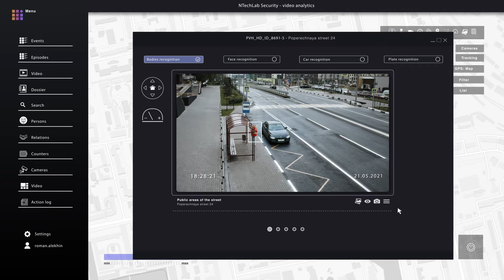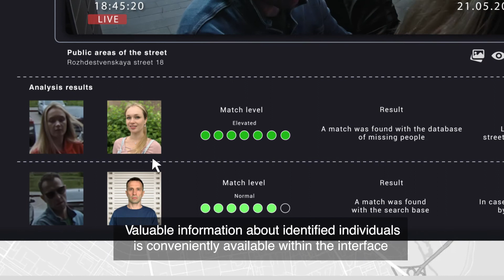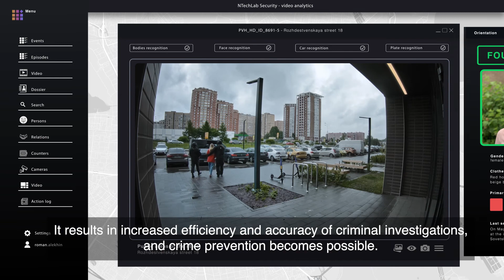How video analytics can help investigate a kidnapping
We often present various scenarios of video analytics usage in Smart & Safe Cities, and today we demonstrate another one. This video unfolds a digital investigation of a crime. This is a staged video but our technology is already capable of helping security control centers act in such incidents fast and effectively.